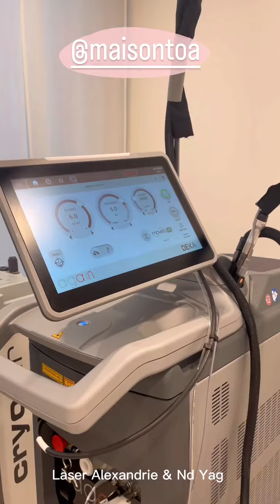BELLE LONGWELL - 25 Octobre 2022